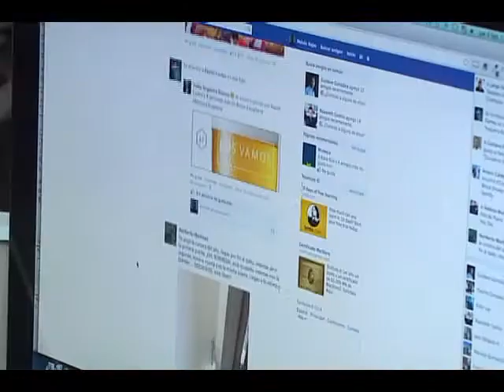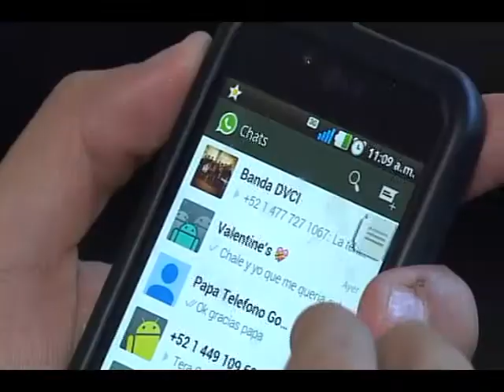Baja productividad por redes sociales